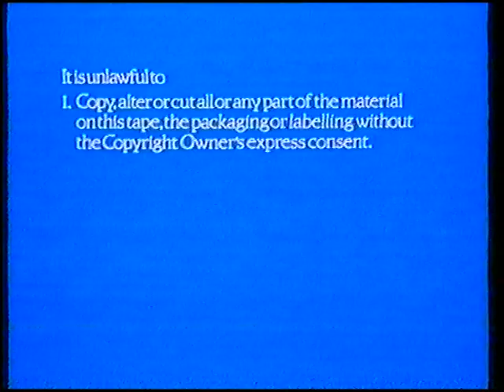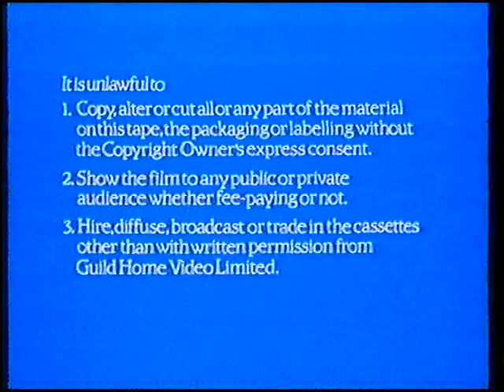Original VHS Opening & Closing: Top Cat - Cassette 2 (UK Pre cert Tape)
Here are the Titles From My 1983 Pre-Cert UK VHS of Top Cat - Cassette 2

Opening:
1. Guild Home Video Warning Screen
2. Guild Home Video Logo
3. Worldvision Home Video Logo
4. Top Cat Intro

Closing:
1. Top Cat Credits
2. Guild Home Video Logo